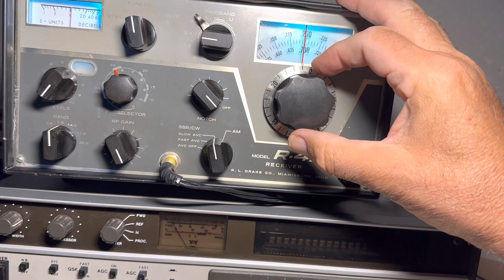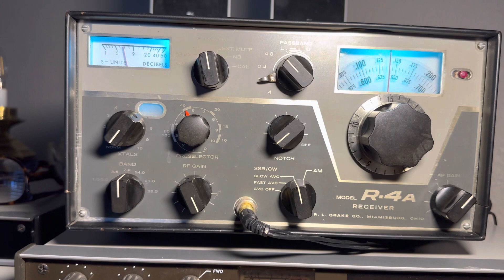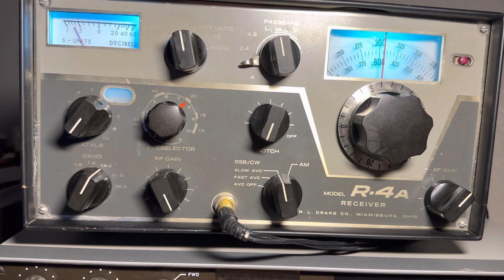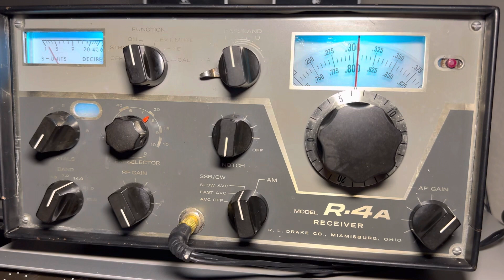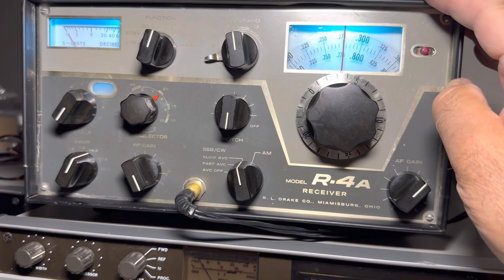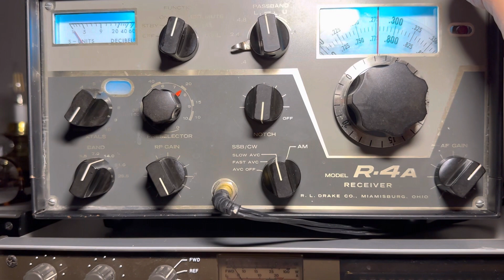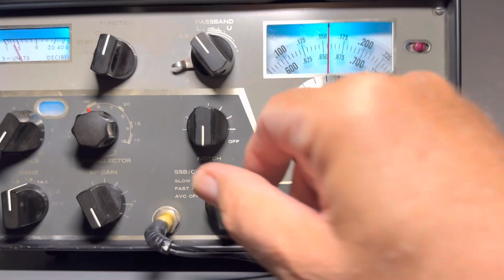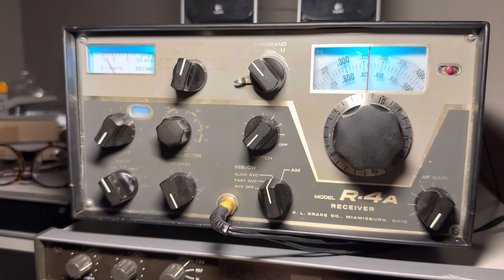DX heard on Drake R4A on 20m New Zealand Italy and Australia using 1.5 filter + notch